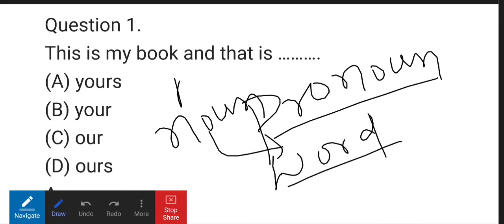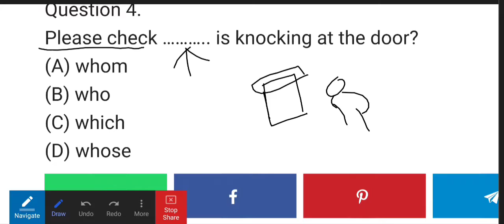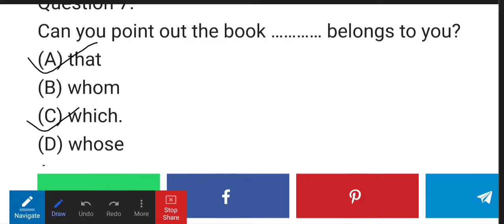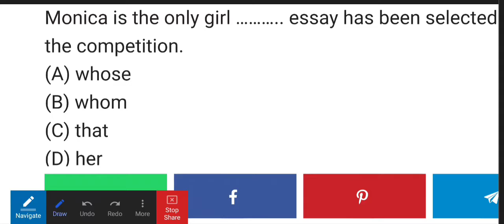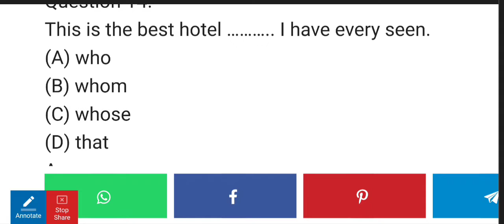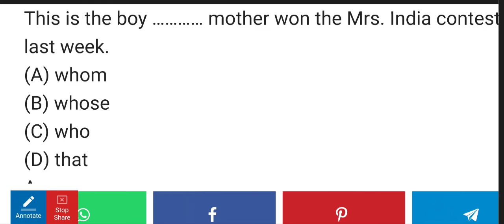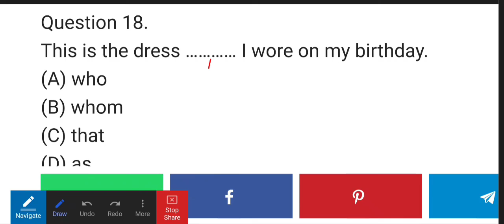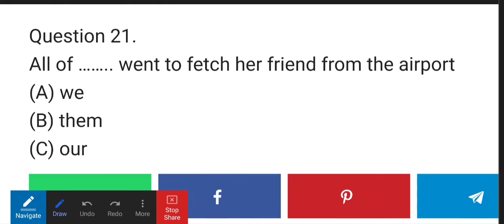PRONOUN VVI OBJECTIVE 2022